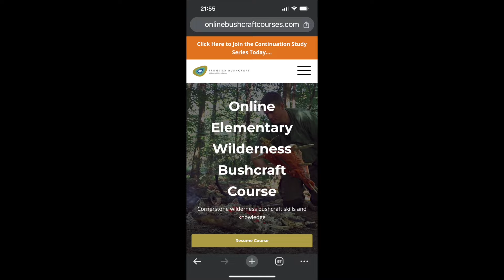Two Bushcraft Courses And Two Different Approaches.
Hi All

In this film I chose two courses/events I have done and let you know how great I think they are. two different approaches to the same subjecft.
I talk about a weekend with Ray Mears and the Paul kirtley Online Course.

I really Enjoyed both of these.

Thanks,
Warwickshireoutdoors